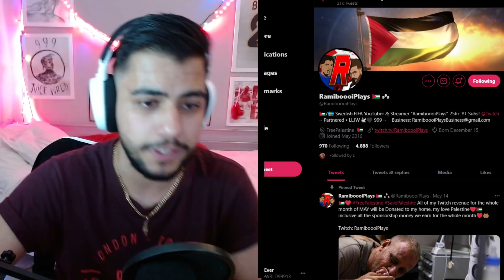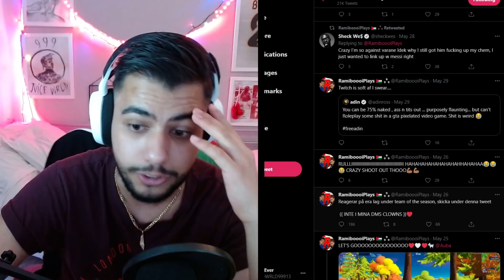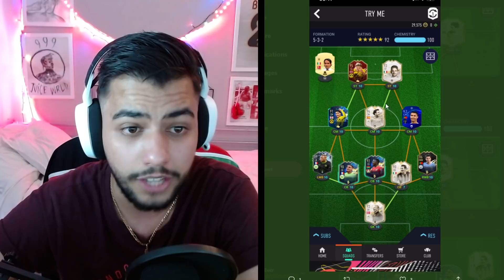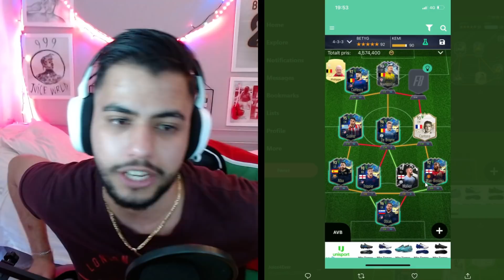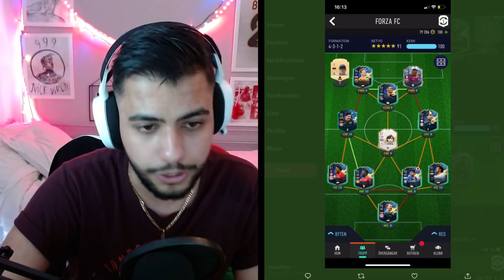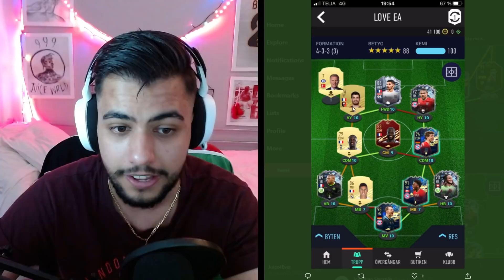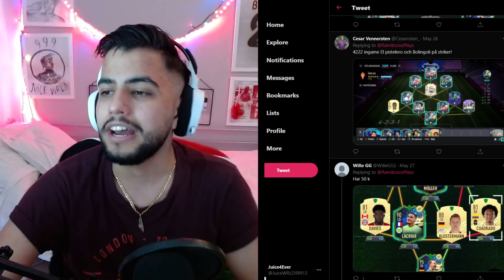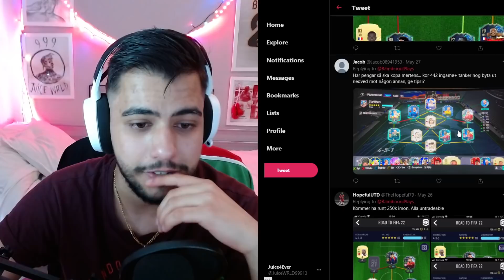RATS!!🐀 REAGERAR PÅ ERA HELT GALNA TEAM OF THE SEASON LAG!!😍 - FIFA 21 PÅ SVENSKA